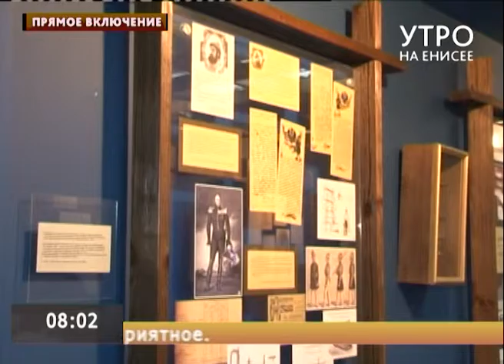Прямое включение. Музей пожарной части